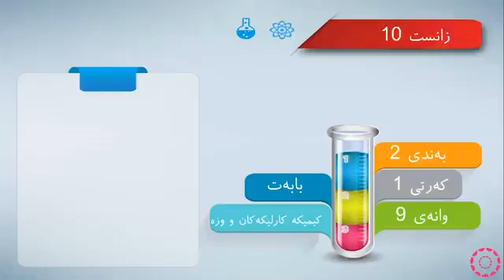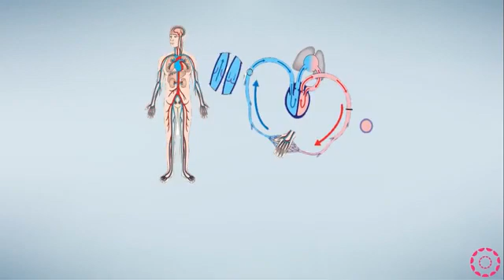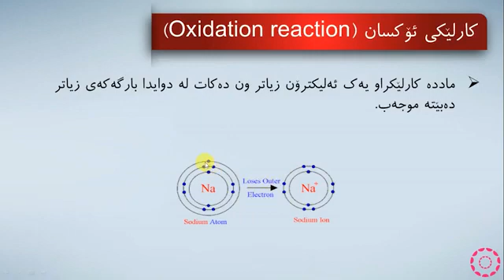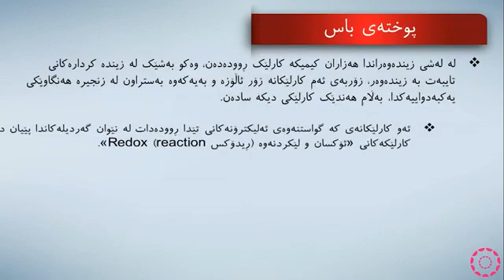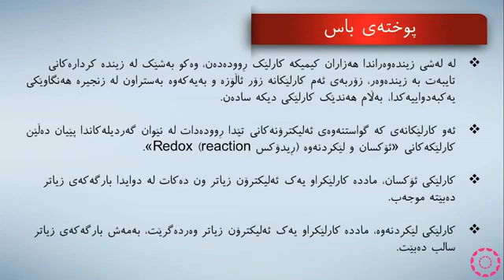پۆلی 10 زانستی زیندەزانی بەندی 2 وانەی(1-9) كيميكە کارلێکەکانی و وزە